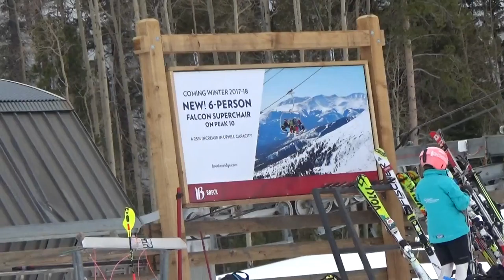Breckenridge Falcon SuperChair (03-05-17)